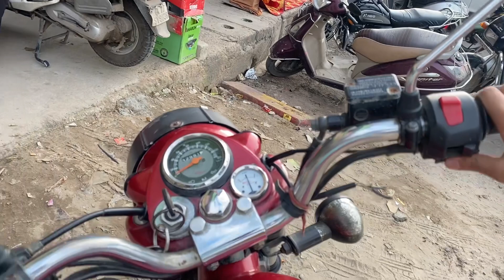😍😷Sunday enjoyment /tandoori momos at home ❤️